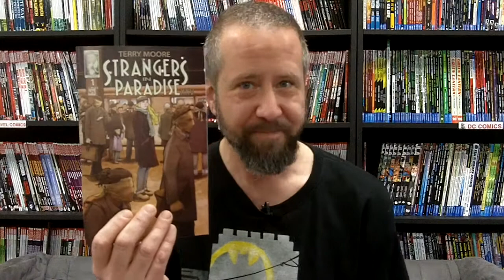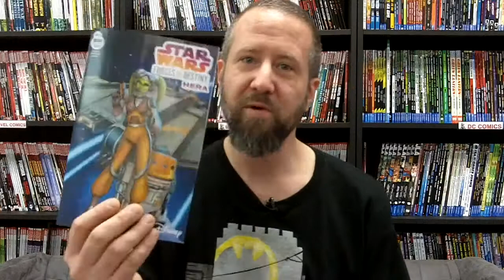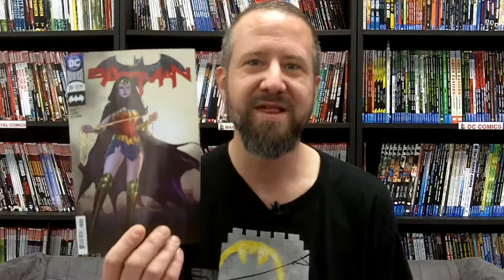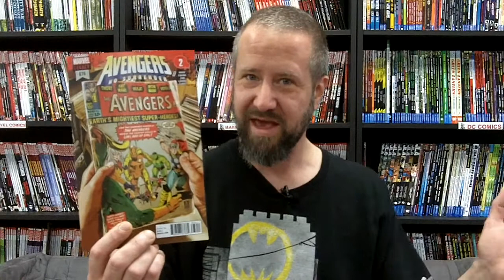Strangers In Paradise, Damage, Kill Or Be Killed and more (Episode 339)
Lots going on this week. Get the details in this video. And be sure to check out our top 3 picks this week.